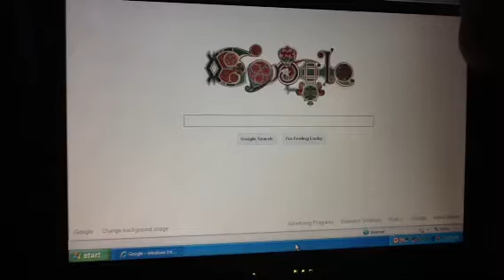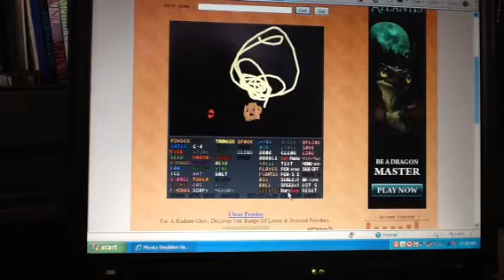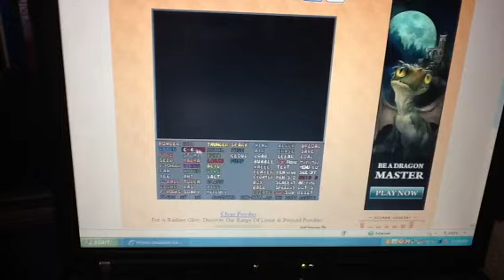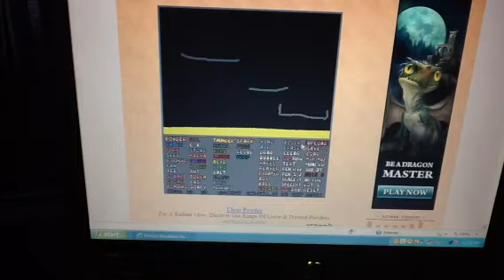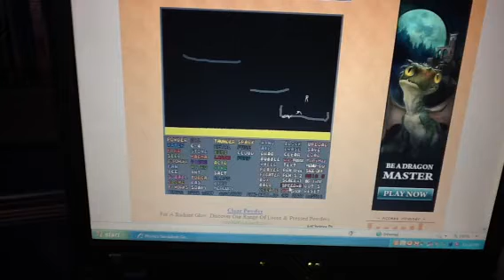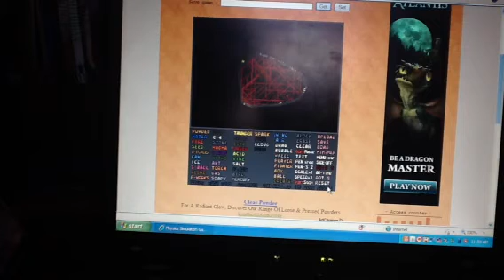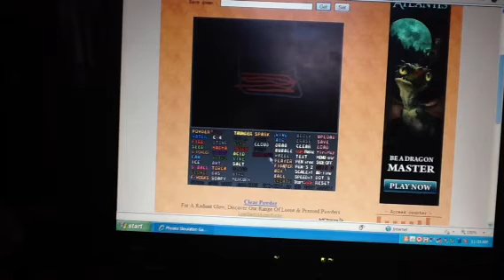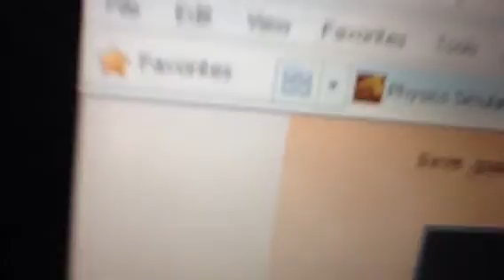Powder Game Review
I show a cool website, with my friend the awseome272 but he had to leave halfway through.